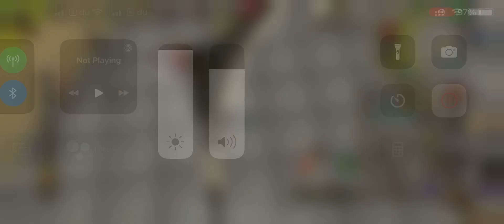Osrs mobile pking